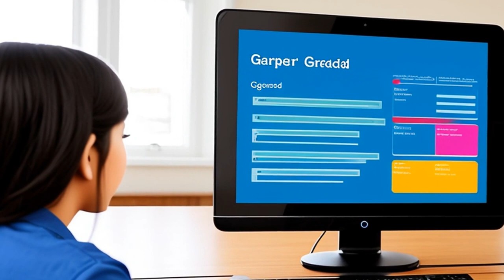Metsch v. University of Florida (1989) Overview | LSData Case Brief Video Summary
Benjamin Metsch applied to the University of Florida College of Law but was denied automatic admission based on a computer projection of his grades. He was then reviewed and denied admission by the Faculty Admissions Committee. Metsch requested a statement of reasons for the denial, reconsideration of his application, and a hearing pursuant to section 120.57(1), Florida Statutes (1987). The University denied his request for a hearing. Metsch appealed the denial of his request for a hearing.

Metsch v. University of Florida (1989)
Florida District Court of Appeal
550 So. 2d 1149